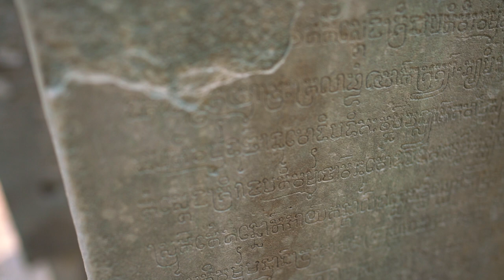Majestic Siem Reap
Special thanks to Shinta Mani Siem Reap - Bensley Collection & Indochine Exploration